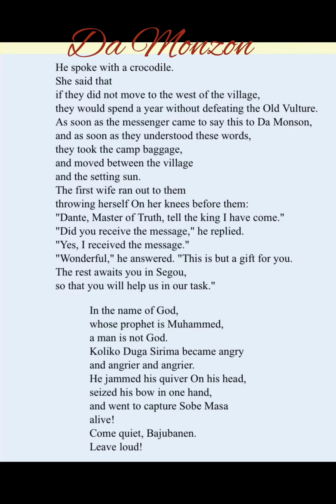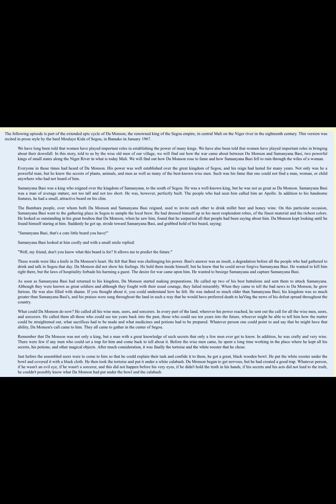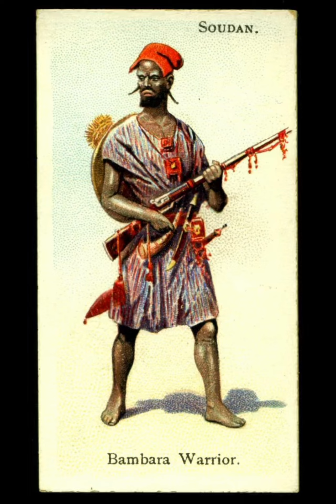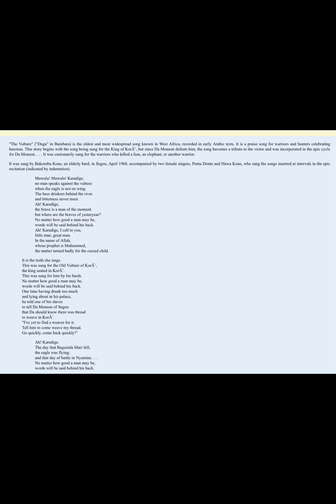Da monzon single from “We are together”album release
Traditional tune from Mali about an ancient warrior king.